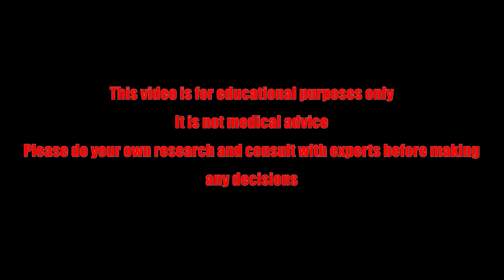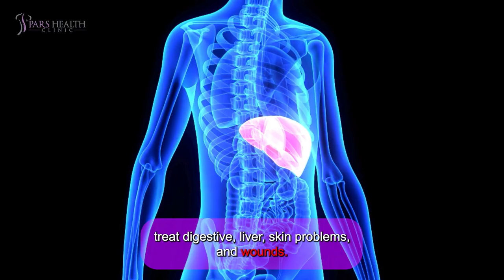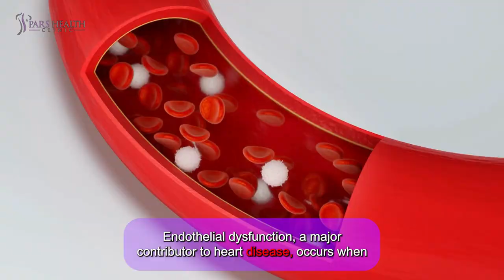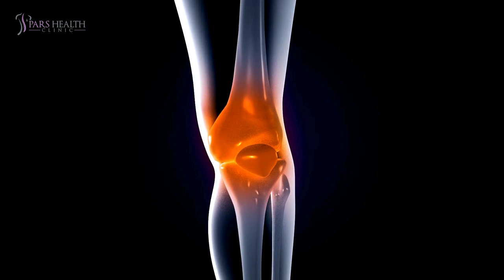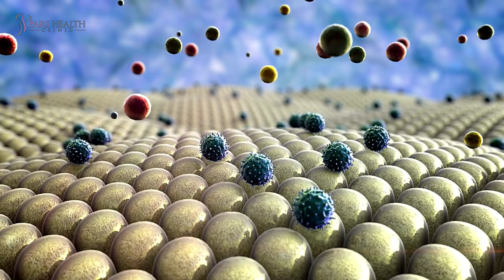Turmeric and Eggs: Secret Weapon for Inflammation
In this video, we are talking about the magic of turmeric and eggs and how this mixture can fix inflammation.

Timecode:

0:00 Intro
Benefits of turmeric:
2:01 1. Lower your risk of heart disease
2:36 2. Help prevent cancer
3:11 3. Has benefits against depression
3:44 4. Arthritis
4:21 What eggs and turmeric can do to reduce inflammation and why:
4:32 # Eggs
4:57 # turmeric
5:41 For using the mixture:
5:54 Outro

A quick tip: make sure you check out the description box down below

Why did turmeric go to the party?
Because it wanted to spice things up!

Turmeric has been used for 4,000 years to treat various conditions. Studies indicate that turmeric may help fight infections and some cancers, reduce inflammation, and treat digestive issues, though much of the research has been conducted in test tubes and animals, with uncertain effects in humans.

Turmeric is commonly used in cooking, providing Indian curry its flavor and yellow color, and is also found in mustard, butter, and cheese. In Ayurvedic and Chinese medicine, it has been used as an anti-inflammatory and to treat digestive, liver, skin problems, and wounds.

Some of the common benefits of turmeric are:

1. Lower your risk of heart disease

Heart disease is the leading cause of death worldwide. Research suggests that curcumin, a compound found in turmeric, may help protect against several steps in the heart disease process. Specifically, curcumin improves the function of the endothelium, which is the lining of blood vessels. Endothelial dysfunction, a major contributor to heart disease, occurs when the endothelium fails to regulate blood pressure, blood clotting, and other factors.

2. Help prevent cancer

Curcumin supplements appear to positively impact various forms of cancer. Research has identified curcumin as a beneficial herb in cancer treatment, affecting cancer growth and development.

3. Has benefits against depression

Curcumin, found in turmeric, may help improve mood disorders. It boosts brain chemicals like serotonin and dopamine, reduces inflammation, and supports brain health. These effects suggest it could be an effective antidepressant. Curcumin also increases BDNF levels, which may reverse changes linked to depression. Although animal studies show promise in reducing anxiety, more research on humans is needed for confirmation.

4. Arthritis

There are several types of arthritis, most of which involve joint inflammation. In a study on people with osteoarthritis, curcumin was found to be more effective at relieving pain than a placebo, and its effects were similar to those of non-steroidal anti-inflammatory drugs (NSAIDs). Another study on rheumatoid arthritis indicated that curcumin helped reduce disease-related inflammation.

Now that we have talked about arthritis, let's see what eggs and turmeric can do to reduce inflammation and why.

# Eggs

Eggs, particularly the yolks, are a natural source of vitamin D, making them a convenient and accessible way to incorporate this essential nutrient into your diet. Including eggs in your diet can help ensure you're getting enough vitamin D to support your immune function and potentially reduce inflammation in the body.

# turmeric

Turmeric is famous for its ability to control inflammation and pain, as well as its effectiveness against upper respiratory infections. This spice contains compounds known for their anti-inflammatory and antioxidant properties. These compounds work to reduce inflammation in the body, which can help alleviate pain and discomfort. Additionally, the antioxidants in turmeric help neutralize harmful free radicals, protecting cells from damage and supporting overall health. By harnessing these beneficial properties, turmeric offers a natural and holistic approach to managing inflammation, pain, and certain respiratory conditions.

For using the mixture:

Combine egg yolk with some turmeric, place this compound on the affected area for one night until morning, and put a piece of band or fabric on it. You will see the results soon.

Thank you for joining us as we explored the fascinating world of turmeric and its health benefits. From its ancient roots in Ayurvedic medicine to its modern-day applications in managing inflammation and pain, turmeric continues to captivate with its powerful properties.